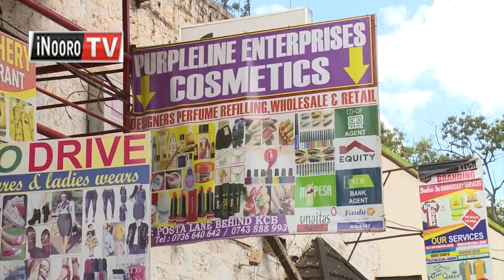MWENDI ŨTHAKA NDACAYAGA : Aingĩ maiguaga maiganĩire na makahota kũgucĩriria andũ megemia